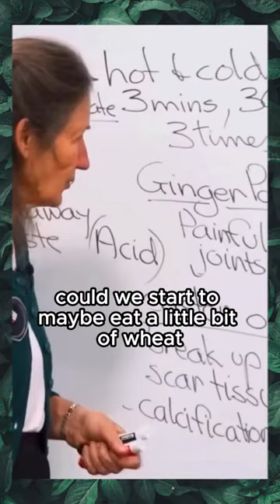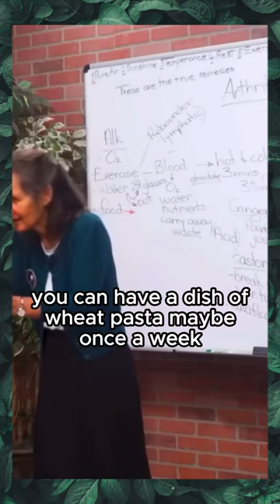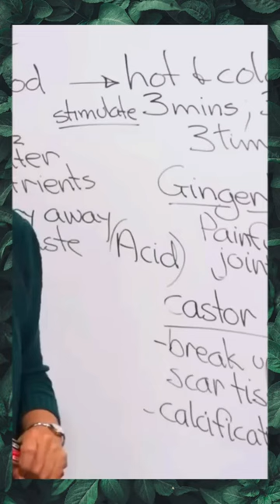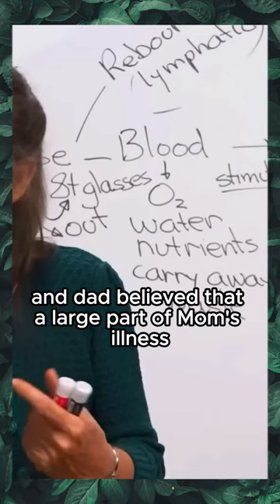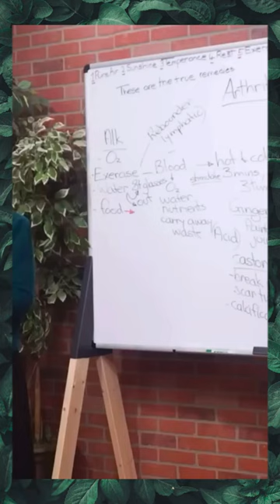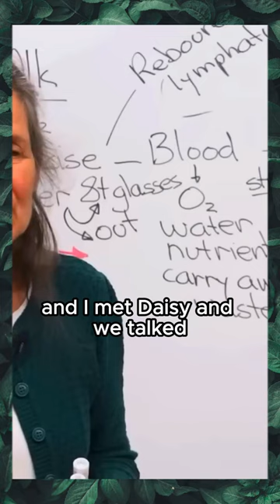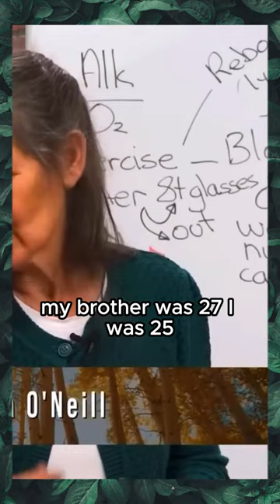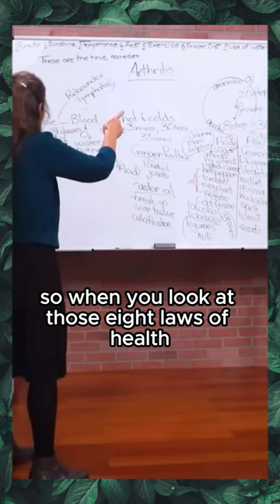Natural Remedies for Arthritis and Gout - Dr Barbara O'Neill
Dr. Barbara O'Neill covers natural treatment options for inflammatory conditions like arthritis and gout. She details the use of hot and cold water therapy and introduces the idea of ginger poultices for reducing inflammation in joints, offering practical advice for application and duration.